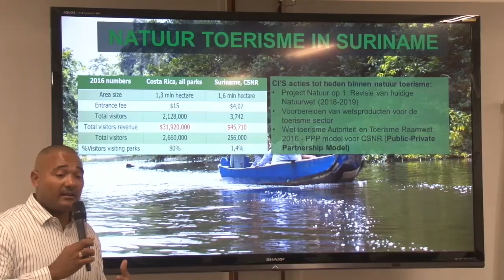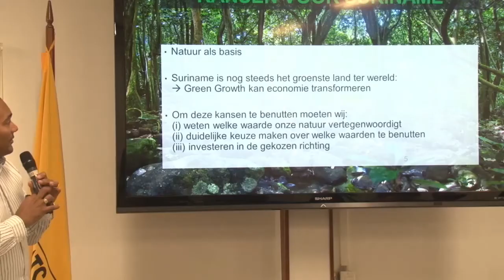13 06 2018 Staatsolie en Gow2 zullen FOGS ondersteunen